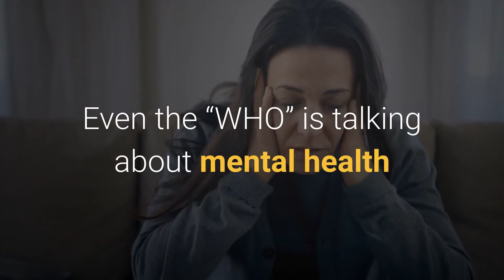🆕Feel Nervous Why Do We Get Nervous Must See!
This video is showing Feel Nervous   but also try to cover the following subject:
-why do we get nervous
-how to not get nervous
-why we get nervous

So you want to find out more about Feel Nervous, I did too and here is the result.
Feel Nervous interested me so I did some research and published this to YouTube .
Our YouTube channel has various other related videos regarding why do we get nervous, how to not get nervous and why we get nervous
If you were looking for more details about why do we get nervous or how to not get nervous did this video help?